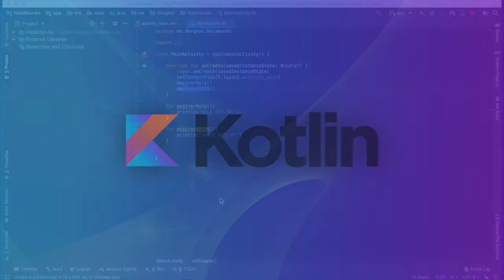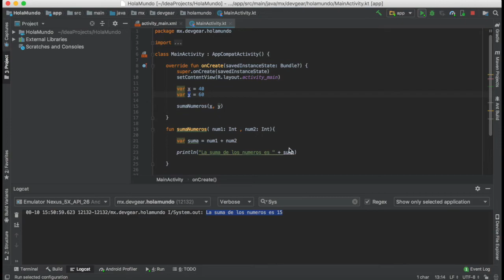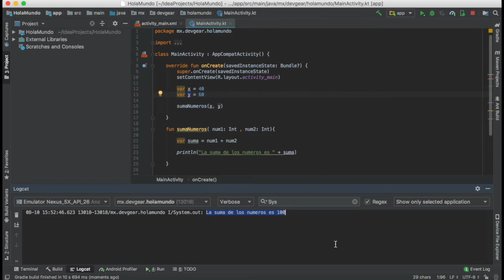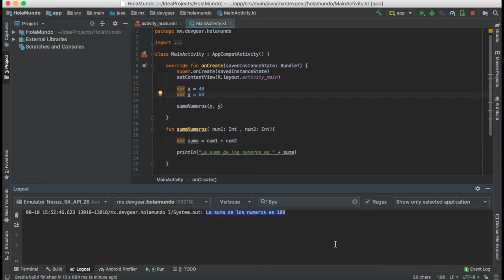Curso Kotlin desde Cero | Parametros | Parte 12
Bienvenido al nuevo curso de android!

En este curso vamos a revisar el nuevo lenguaje de programación para aplicaciones móviles!

Vamos a ir paso a paso para que no sea complicado para los principiantes pero a la vez llamativo para los que quieran resolver dudas.